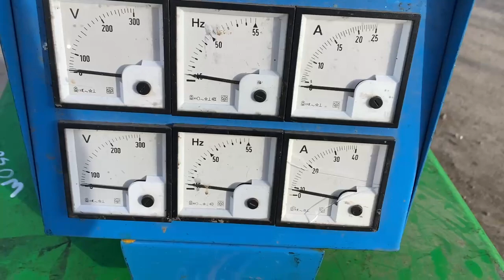Generator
Register to bid at bid.wattsauctions.co.uk